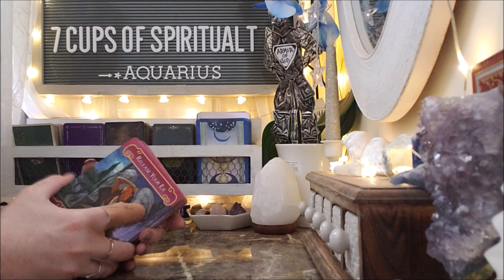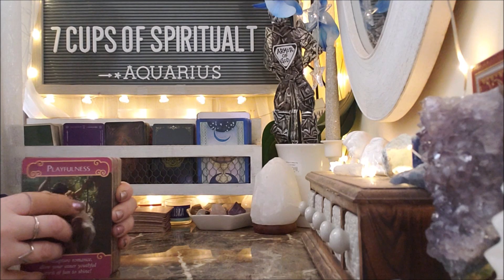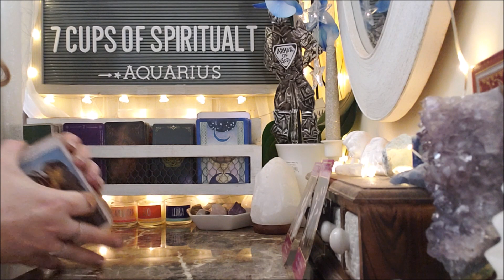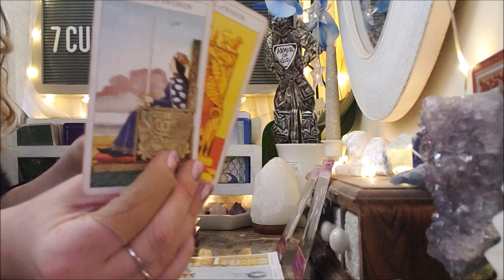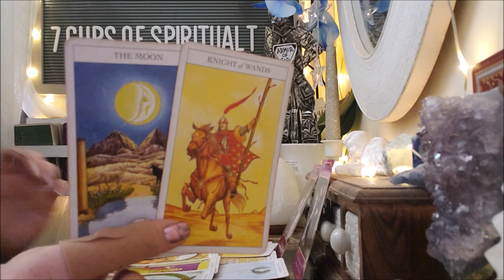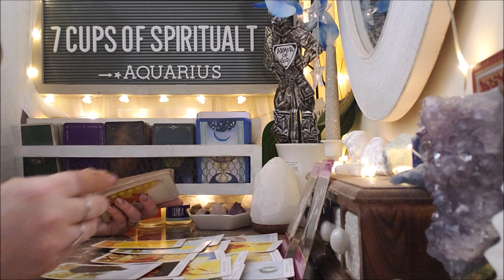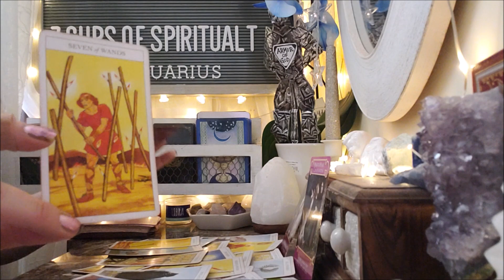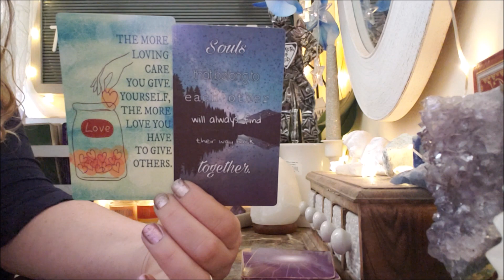Aquarius-" Afraid they have lost you forever" July 2019